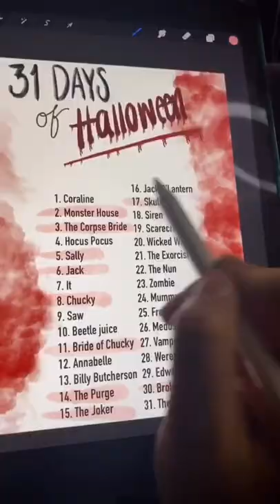DAY 11: JACK O’ LANTERN STORYTIME! 🎃